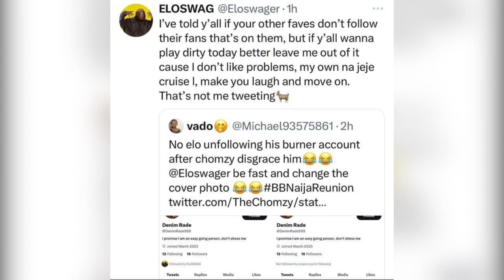Eloswag and Chomzy Drag Each Other Dirty on Social Media after BBNAIJA Reunion Relationship Exposure